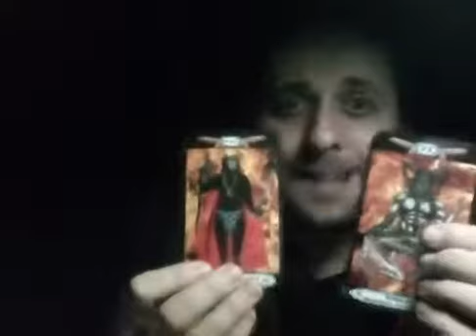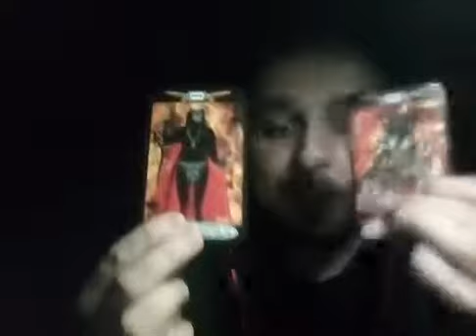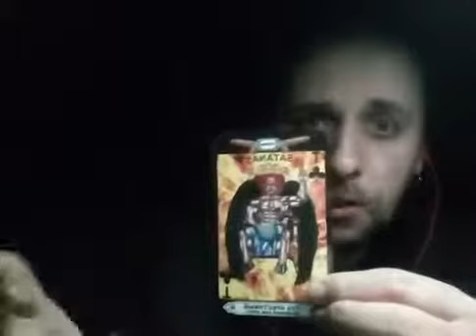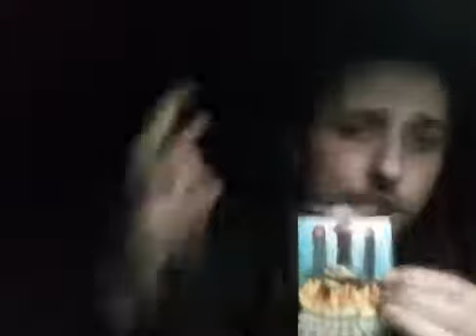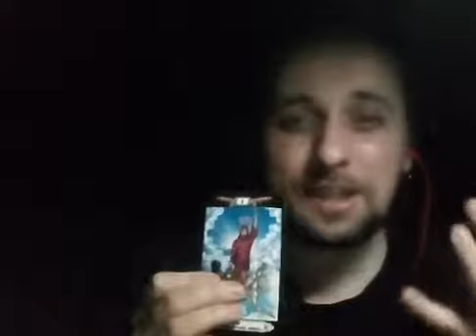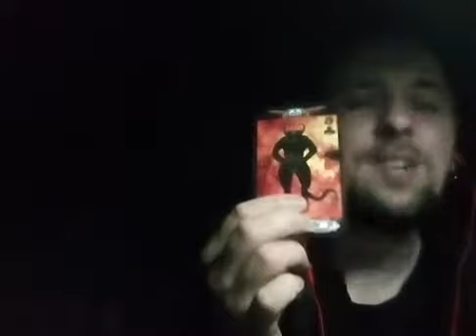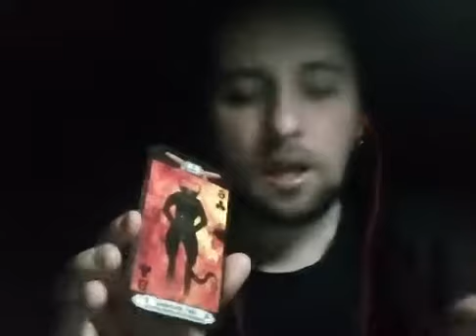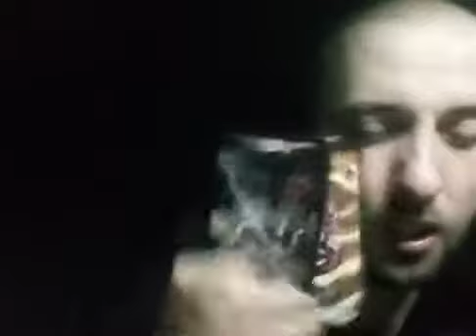18+ Духовний подарунок для Вас. Березень-2021. Частина 2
18+ Духовний подарунок для Вас. Березень-2021. Частина 2.
З цього відео Ви дізнаєтеся, чому Путін напав і воює з Україною? Через карти Таро провидець Любомир Богоявленський отримав відповідь від Вищих Сил: президент країни-агресора РФ Володимир Путін - вірний слуга Диявола, бісочоловік, хоче стати головним антихристом та захопити всю планету Земля. Для цього за допомогою "Чортородиці" - релігії омани, тобто РПЦ, як "ключового релігійного скрепа", він хоче знищити Незалежну Державу Україну, та створити Саме Страшне світове ЗЛО номер 1 - новий Радянський союз - тоталітарну Обитель Зла та імперію вічної Неправди і вбивства вільнодумців.
Україну врятує Великий Добрий Геній та Справжній Світовий Лідер і Захисник Свободи Особистості - Президент США Джо Байден. Україна Переможе, Навічно залишиться Незалежною Країною та ввійде в постійні члени Американського Союзу. Американський Союз врятує планету Земля від імперії Зла та сатанинської неправди - путінської Рф.
Слава Україні! Героям слава! Боже, храни Америку! 🙏
Прямий ефір у Фейсбуці, 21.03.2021.